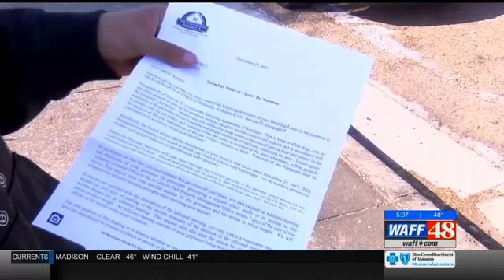Huntsville City Leaders Honor 'Hero' Dog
Huntsville City Councilman Bill Kling honored Queen Snow, the puppy who helped save the life of a neighbor in an apartment fire late month.

"It's with gratitude that the City Council and the mayor of the city of Huntsville presents you with this certificate, signed the mayor and all five city council members," said Kling during a presentation to Queen Snow and her owner, Amos Smith. "So, Queen, we just want to say thank you being a hero."

"For your heroic efforts through continuous barking that alerted your neighbors of a house fire that in turn rescued and saved the lives of your neighbors," he said.

That hero hasn't always seen bright days. The day after she saved the neighbor's life, she and Smith were nearly left out on the street for violating a pet policy at Lincoln Parks Apartments.